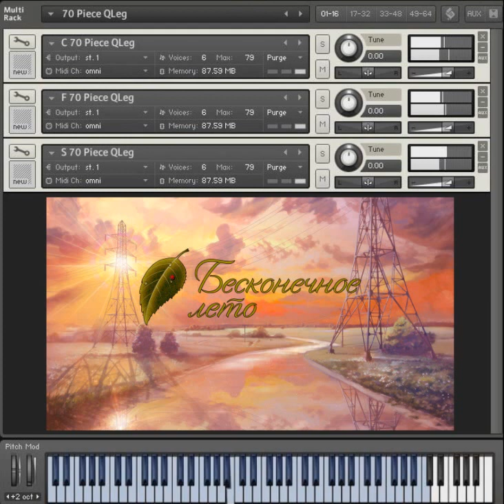[VSTi] Everlasting Summer - Blow with the fires [Бесконечное лето] (Orchestral Version)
Тема из русской визуальной новеллы Бесконечное Лето. В оригинале задействованы чистая электруха, дисторшн, "щёлкающий" синтезатор, виброфон и прочие инструменты по мелочи.

Используемое ПО:
Музыкальный редактор - FL Studio 10
Струнный оркестр - Symphonic orchestra platinum pro xp (VSTi)
Динамическая обработка - Alloy 2 (VST)
Эквалайзер - Ozone 5 (VST)
Лимитер - Fruity limiter (VST)

Ноты - Юрась Хомяк
Аранжировка - Drimster